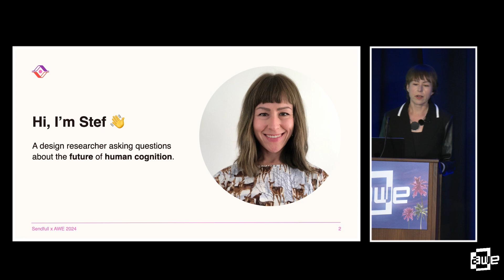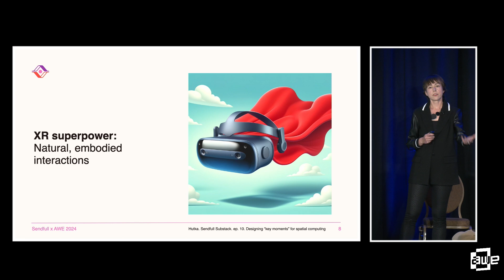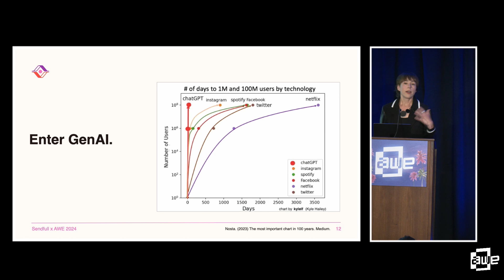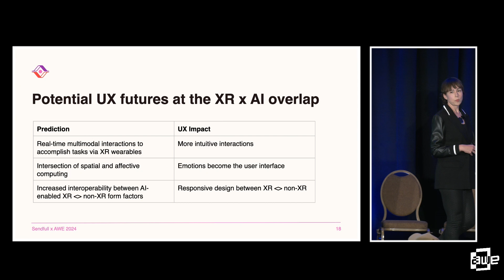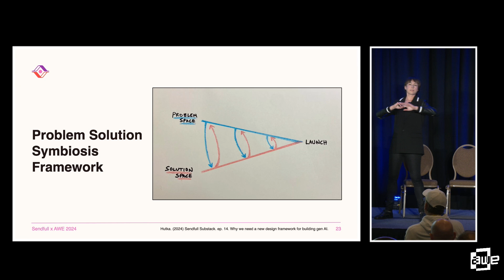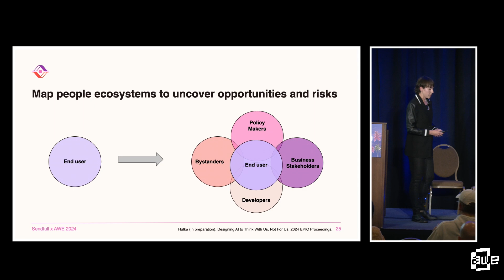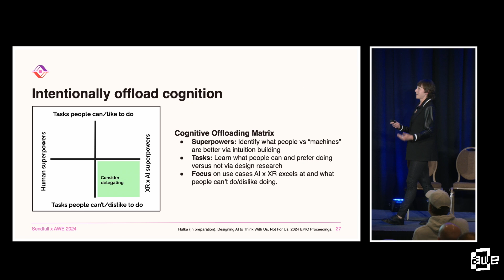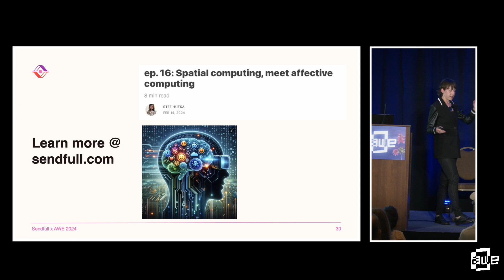Building for the Future of Human Cognition By Stefanie Hutka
As XR and AI become increasingly intertwined, we have the potential to augment human cognition in a way that was previously impossible. Dr. Stefanie Hutka, neuroscience-PhD-turned-UX-leader, will discuss the future of user experiences at the intersection of XR and AI, drawing from the latest research on cognitive science, human-computer interaction, and a decade of experience leading UX research for spatial computing product launches. Dr. Hutka will examine the cognitive implications of increasingly embodied interactions, systems that can anticipate and adapt based on your context and emotional state, and the delegation of increasingly advanced “thinking tasks” to AI-powered spatial computing devices. At the end of this talk, you’ll be equipped with a new product development framework to help unlock, rather than replace, human capabilities, tools to guide problem framing, ideation and product evaluation, and design principles to help us build more useful, usable spatial computing systems.